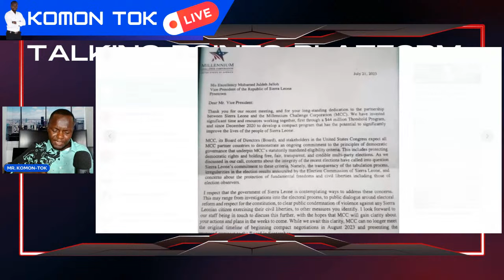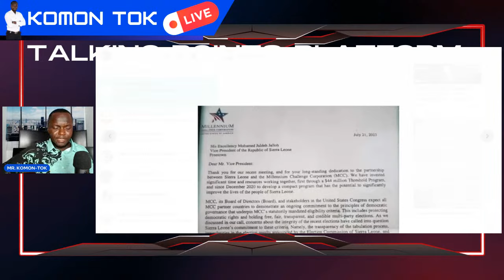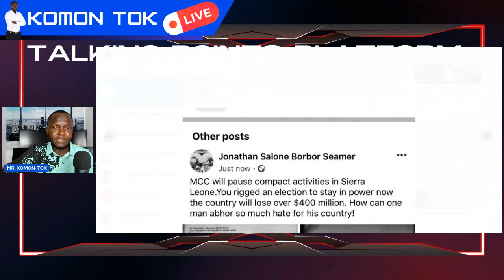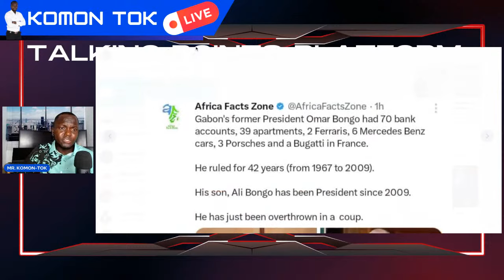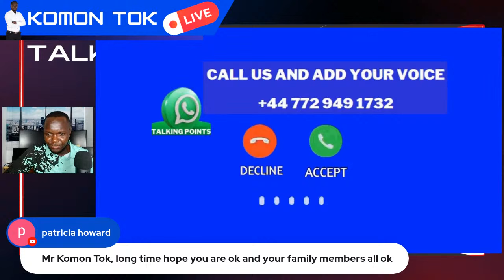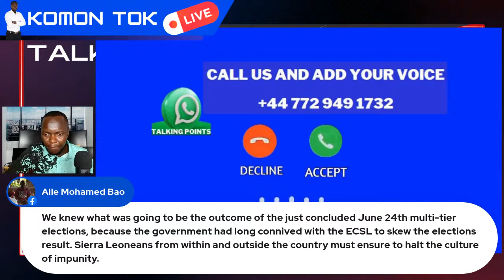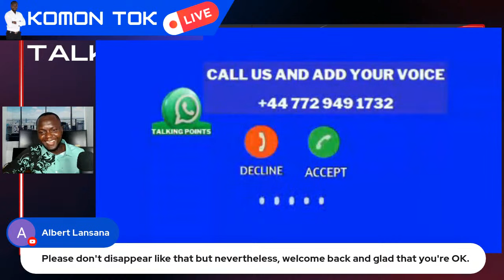WARNING: NO ONE SHOULD LECTURE US ABOUT DEMOCRACY